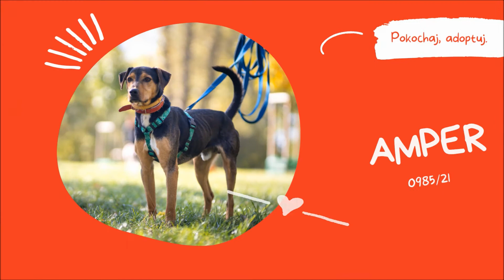Co słychać u Amperka? Zobaczcie sami